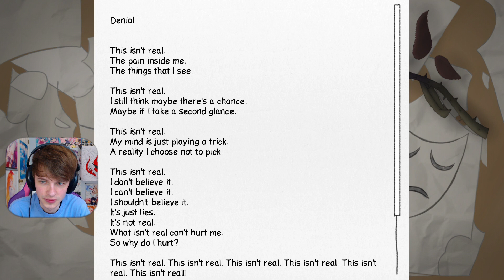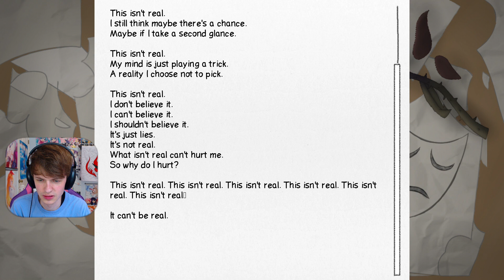Reacting to "The Scene" | Doki Doki Fallen Angel - Part 17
Download the ddlc mod doki doki fallen angel and other ddlc mods